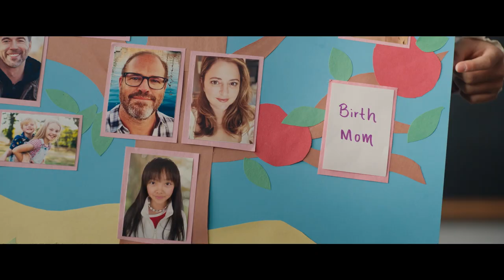Joy Ride - Official Trailer (2023)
Genres: Comedy

Rating: This film is not yet rated

Joy Ride Starring: Ashley Park, Sherry Cola, Stephanie Hsu, Sabrina Wu

Directed By: Adele Lim

Produced By: Seth Rogen, p.g.a., Evan Goldberg, p.g.a., James Weaver, p.g.a., Josh Fagen, p.g.a., Cherry Chevapravatdumrong, p.g.a., Teresa Hsiao, p.g.a, Adele Lim, p.g.a.

Trailers&Go Team.